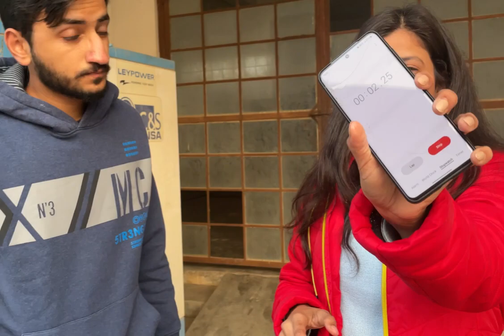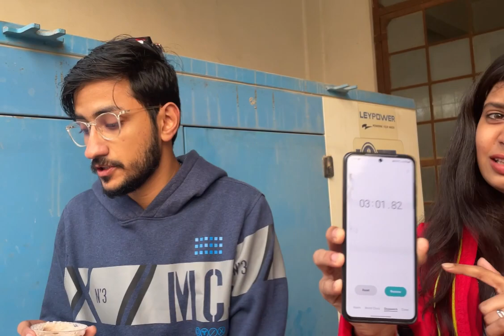Trying the spiciest chip THE JOLO CHIP🌶🔥🥵 Not for weak hearted people. 😨😱